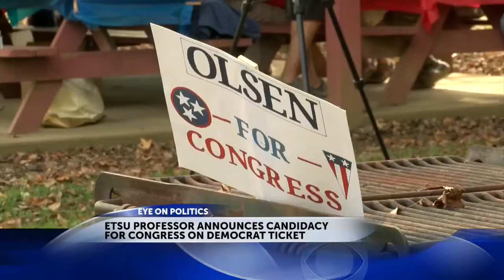ETSU professor announces candidacy for Congress on Democrat ticket